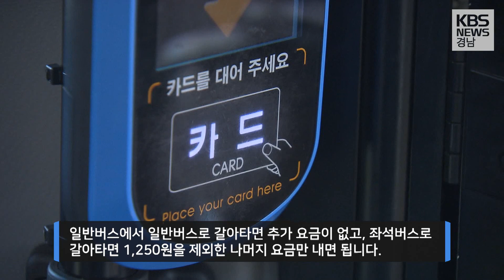창원-김해 대중교통 환승할인제 시작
7년여를 끌어오던
창원과 김해시의
대중교통 광역 환승 할인이
오늘부터 시작됐습니다.

경남에서 지역 간
광역통행이 가장 많은 두 도시의
환승제 도입으로
시민들의 교통비 절감과
차량 흐름에도
도움이 될 것으로 보입니다.

김대진 기잡니다.